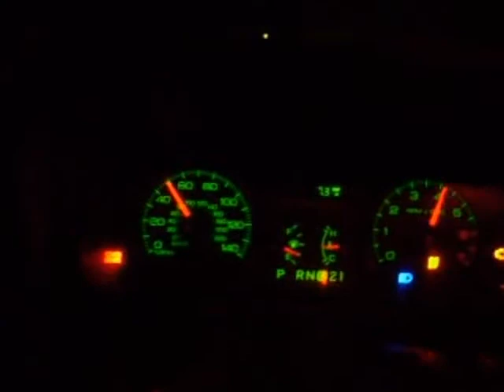2006 CVPI Before and After Gears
Professional Driver Closed Course.